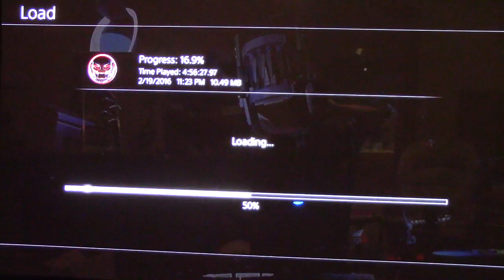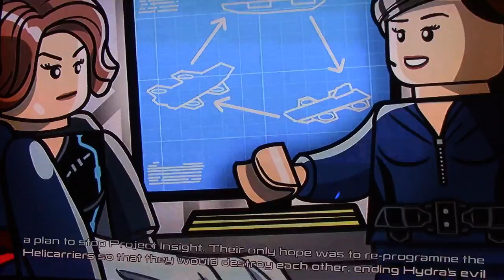Let's Play Lego Avengers Part 15: Star Stud-ded Banner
BECAUSE I CAN'T SPEAK. also winter soldier